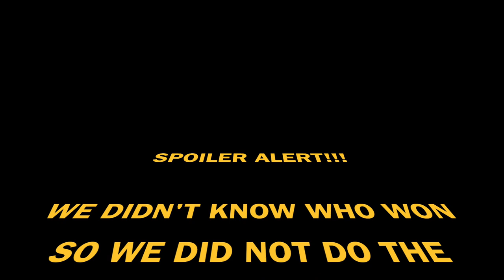TRY NOT TO SPIT CHALLENGE GONE WRONG!! (DON'T SPIT ON MY FACE CHALLENGE) FT. MY BESTFRIEND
I hope you enjoy the video! xx

remember love myself, love yourself. peace!!
xoxo

Ring Light